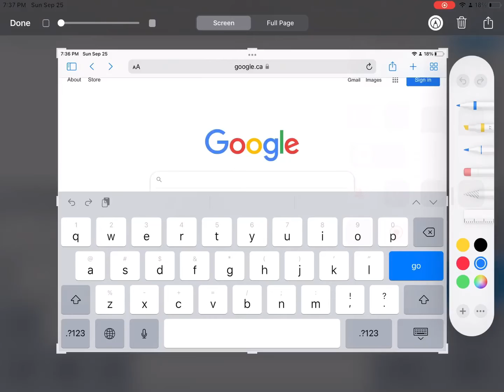Harry x Ginny | I belong with you, you belong with me❤️